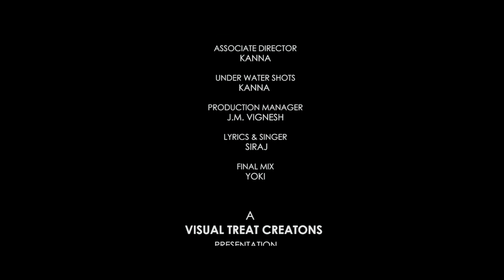THANEER nalaya iyakkunar award winning short film by vivek mano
KALAIGNAR TV
NALAYA IYAKKUNAR
SEMI FINALS
BEST FILM AWARD WINNING SHORTFILM
REALISTIC THRILLER
BASED ON TRUE STORY
written & directed by vivek mano
cast - kanna ravi , vinoth logithasan ,yasin,shankar,pandi
cinematography- meyyendiran kempuraj
editing & DI- naveen.v
sfx- chandraganth
under water shots - kanna ravi
final mix- yoki
judges -KARTHIK SUBBARAJ snd director VASANTH